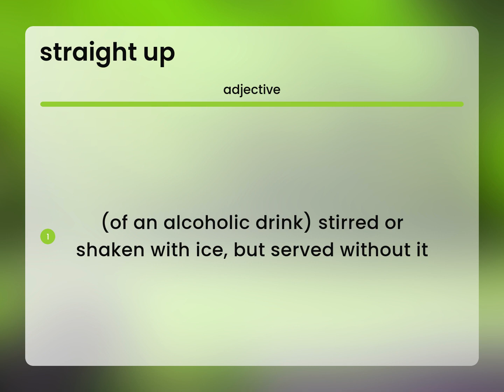Straight up | meaning of STRAIGHT UP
What is STRAIGHT UP?

Susan Miller (2023, June 7.) What does Straight up mean?